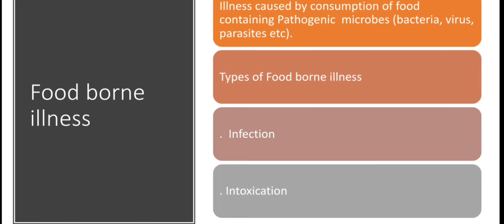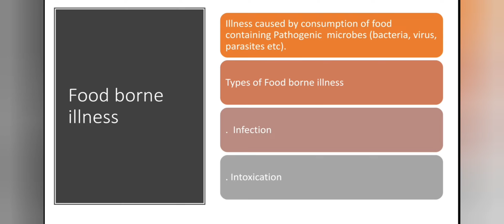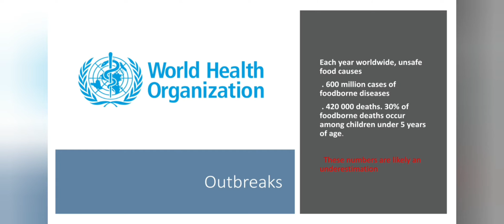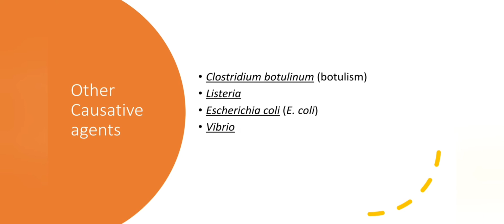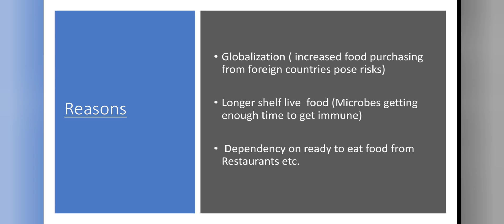Food borne illness, Food poisioning/ Difference between food infection and food intoxication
Food borne illness is a common concern all around the world but it is managable if you have knowledge of causative agents, its sources and preventive measures.  reference of above presentation also attached.